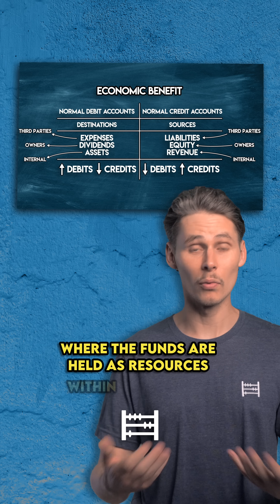Where do the words "Debit" & "Credit" come from?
📚 New! Get my 2nd Edition Accounting Cheat Sheet Bundle

Where do the words "Debit" & "Credit" come from? Latin... is the answer to that. Debit comes Debere which means "to owe" and Credit comes from Credere which means "to entrust". This is why we they're often abbreviated to Dr and Cr.

The original meanings of these words are a bit irrelevant these days. It's much simpler to think of Debits and Credits in terms of economic benefit. Here's what I mean...

In Double-Entry Accounting, we have two main groups of accounts:

- Normal Debit Accounts
- Normal Credit Accounts

Normal Debit Accounts increase when debited & decrease when credited. Normal Credit Accounts work the other way around. They decrease when debited and increase when credited. This is because every Financial Transaction involves a flow of economic benefit from a source to a destination.

Normal Credit Accounts represent the sources that economic benefit flow from. They include:

- Liabilities - Where a business borrow funds from a third party.
- Equity - Where the owners contribute the funds themselves.
- Revenue - Where a business generates the funds internally.

On the other hand, Normal Debit Accounts represent the destinations that economic benefit flows to. They're made up of:

- Expenses - Where a business pays costs to third parties.
- Dividends - Where a business distributes funds back to its owners.
- Assets - Where funds are held within a business.

There's a simple acronym to help you remember this. "DEALER". "DEA" represent the Normal Debit Accounts: Dividends, Expenses & Assets. These increase when debited and decrease when credited. "LER" represent the Normal Credit Accounts: Liabilities, Equity and Revenue. These increase when credited and decrease when debited.